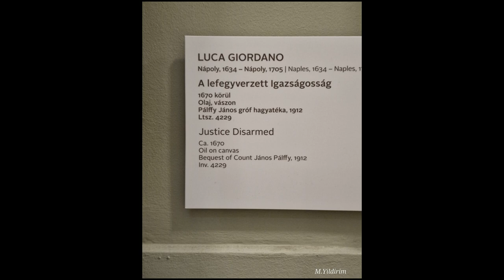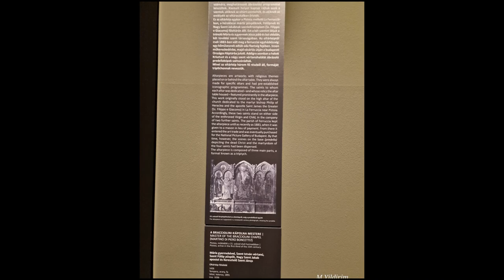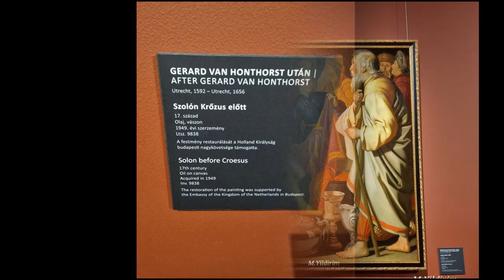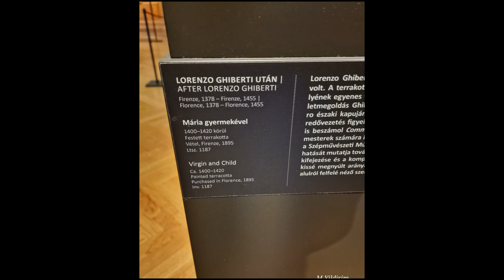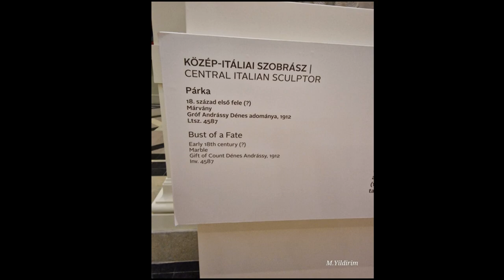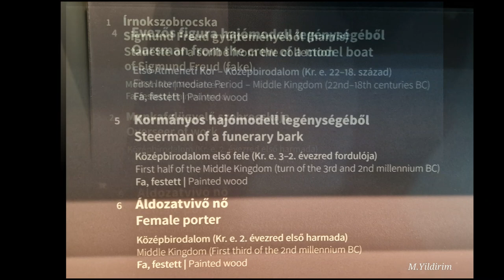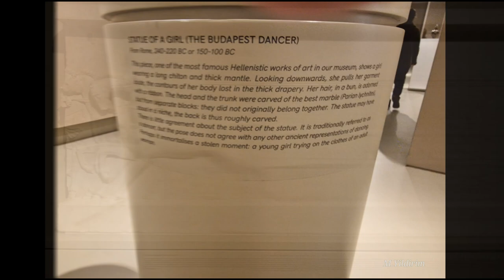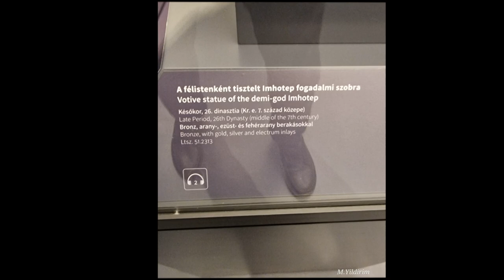Güzel Sanatlar Müzesi- Budapeşte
Günümüzdeki halini 1900 ile 1906 yılları arasında alan müze 1906’da halka açılır. Bu durum; Mimar Albert Schickedanz ve Fülöp Herzog’un bir eseridir. Eklektik-neoklasik tarzda yapılan müze binasının içi de tıpkı dışı gibi simetrik bir anlayışla tasarlanmıştır.
Müze koleksiyonu 6 bölümden oluşur:
1. Mısır sanat koleksiyonu
2. Klasik antikçağ koleksiyonu
3. Ustalar koleksiyonu
4. Eski heykel koleksiyonu
5. Baskı ve çizim koleksiyonu
6. 1800 sonrası sanat koleksiyonu